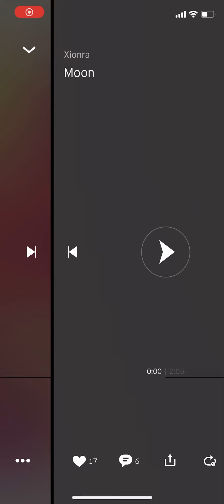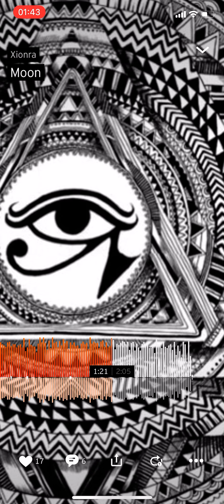moon - Xionra | MF DOOM x Earl sweatshirt x Tyler the creator type rap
SoundCloud.com/Xionra